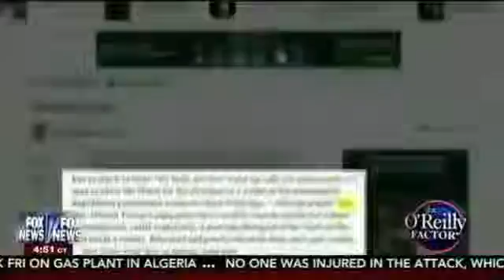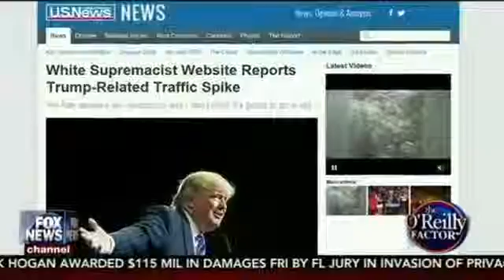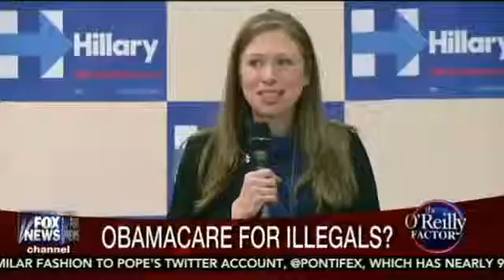The O'Reilly Factor 3/19/16 | Donald Trump, Ted Cruz, Hillary Clinton, Bernie Sanders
The O'Reilly Factor 4/20/16 - Bill O'Reilly Donald Trump Full interview, is Bernie Sanders campaign over? Donald Trump vs Hillary Clinton, Donald Trump and .

The O'Reilly Factor uncovers news items from the established wisdom and goes against the grain of the more traditional interview style programs. The No.

The O'Reilly Factor 4/7/16 - Bill O'Reilly Ted Cruz interview on Donald Trump New York values, Bill O'Reilly discusses increasing tension in Democratic Race .

EgyptAir Plane Crash EgyptAir flight MS804 Megyn Kelly Donald Trump Interview Super Tuesday Results Kentucky Oregon WATCH LIVE NEWS Breaking .